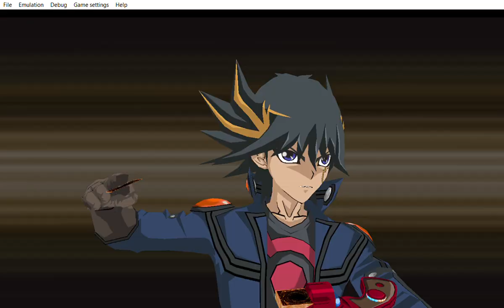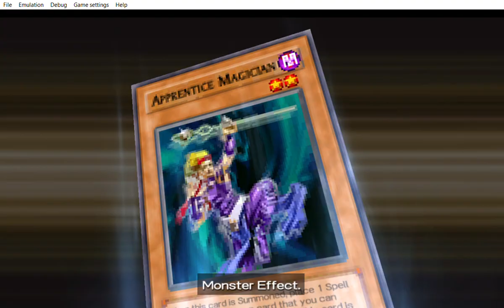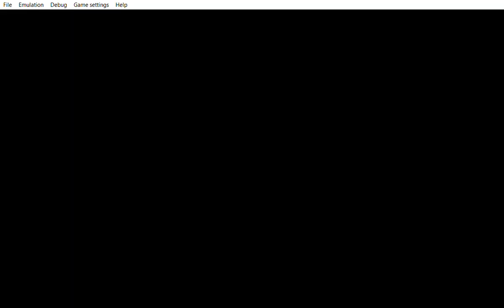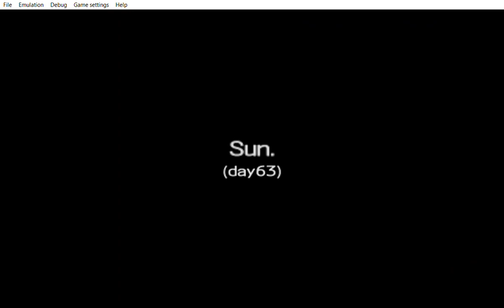... Yu Gi Oh! 5D's Tag Force 5 when i made a sort of meme deck & win with 8000 Life points.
... ... ... best reaction you had there by saying really okay then pay half of your Life points to make it easier.